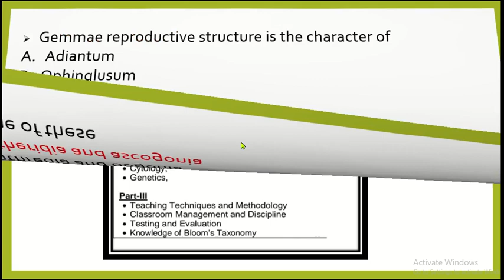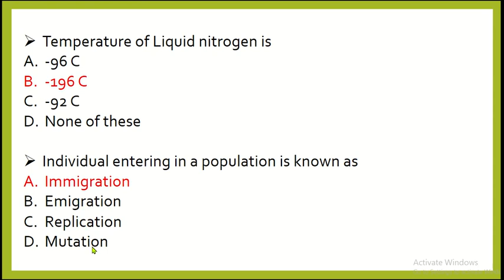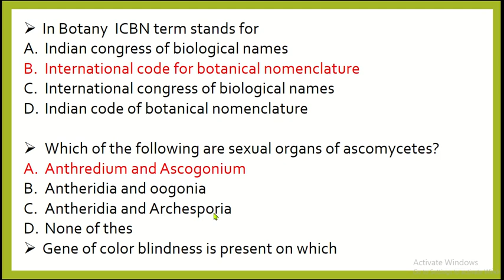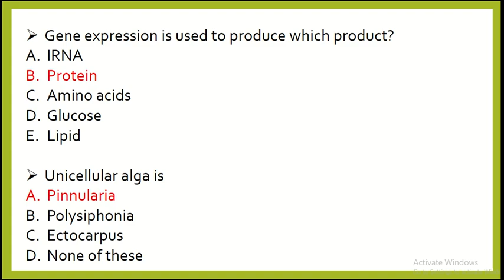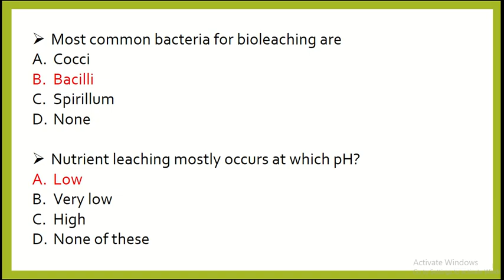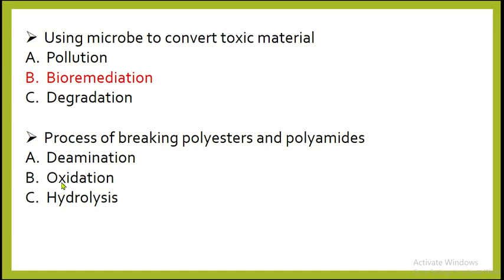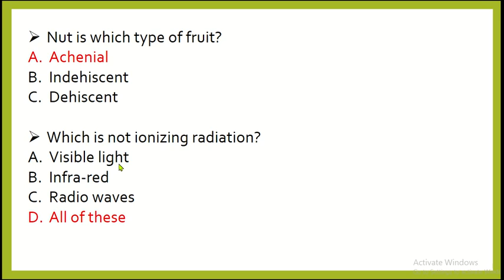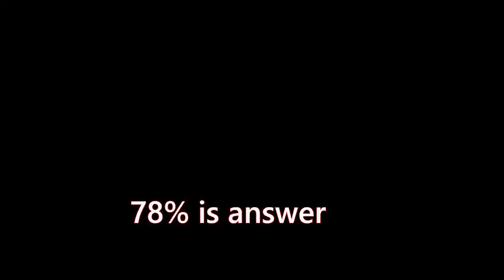FPSC Lecturer Botany Jan 2024 | Botany Lecturer MCQS Solved Paper | Biology Lecturer Past Papers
lecturer botany
ppsc lecturer botany past papers
lecturer biology
botany lecturer preparation
botany past papers Mcqs
botany mcqs for lecturer test
psc botany lecturer past papers